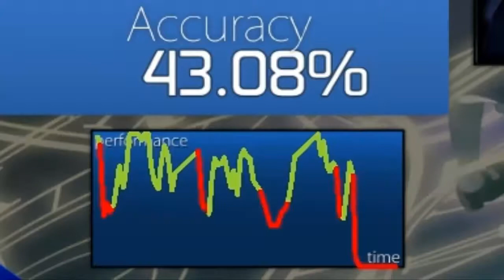Get Rekt #1 | Osu! With DodgyMoBro and Wightgeist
HeyHey! Mah Picklees! It's The Mickell Pickell! Today on the channel begins a new gaming series. The game in which is being played within this series is Osu!. This game is an intense rhythm game which provides background music from Anime Programs as well as popular AMVS on YouTube. This game contains Flashing Lights and intense music. Be Warned fello viewers!
Join the party? :D Leave comments on improvements to my videos! Or anything you want really! :)

Join my steam group! to play games with me an other Picklees!

o(^-^)o
Thanks again! Keep on keeping on Mah Picklees! Cyaz all soon! :D

     | o \
     \O o \     .---,
      \o  o'--'`o  O/
   jgs '.o  O  o _.'